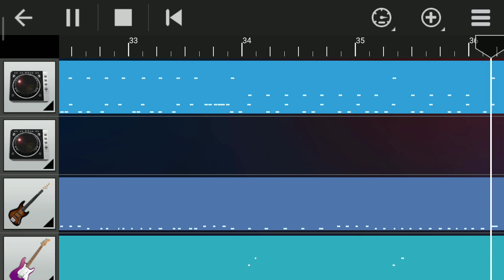Nirvana - Smells Like Teen Spirit (Walkband Cover by Omi Roy)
This one was hard to put together. Might be easy on guitar but hard on mobile. But it is what it is. You might find some mistakes here and there because my phone Isn't really in great shape but i hope you guys all like it.

Gears used:
Mobile: Remdi 4X
App: Walkband